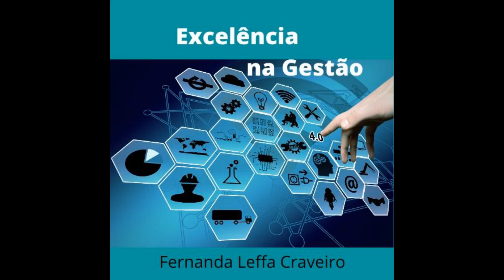Procedimentos que você usa são adequados? | EP. 0002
Neste video eu explico sobre construção de procedimentos.
Para mim, o objetivo de um documento é treinar e tirar dúvidas das pessoas. Precisam ser práticos, simples e diretos, ou seja, de fácil uso no dia-a-dia.

Por isso, elaborei 5 situações onde você pode constatar se, os documentos que você está utilizando estão adequados ao uso.  Confere aqui!

1 - Documentos muito longos: 02:19
2 - Elaborados por quem não executa a tarefa: 03:36
3 - Não atende a necessidade das pessoas que vão ler o documento: 05:28
4 - Não são claros quanto ao objetivo e resultado: 07:38
5 - Precisam ser objetivos: 09:04

Deixe nos comentários sugestões para os próximos vídeos. Deixe Também suas dúvidas que posso te responder em um vídeo exclusivo.

Quer saber mais sobre como ter práticas que te auxiliam na Gestão dos teus negócios?